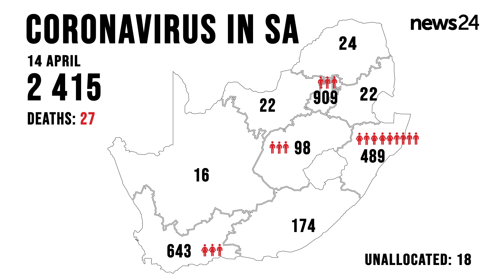WATCH | 14 April: Confirmed cases surge by 143, now at 2 415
Health Minister Zweli Mkhize on Tuesday announced that the number of confirmed coronavirus cases in South Africa increased by 143 to 2 415. The death toll is still at 27.
The number of  tests conducted to date is 87 022.